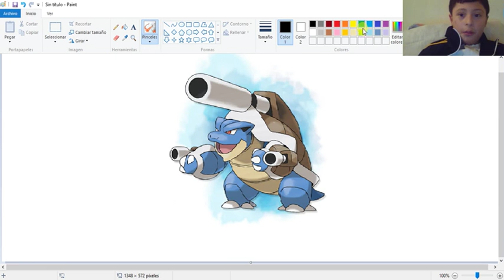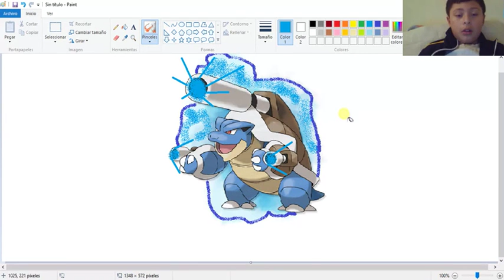!! paint !! #8 mega blastois Y